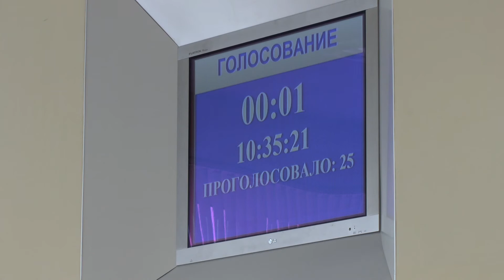Отчет главы города на заседании Думы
10 июня 2014 года глава Дзержинска Валерий Чумазин отчитался перед депутатами о своей работе в 2013 году.